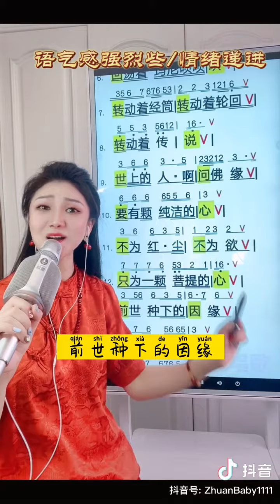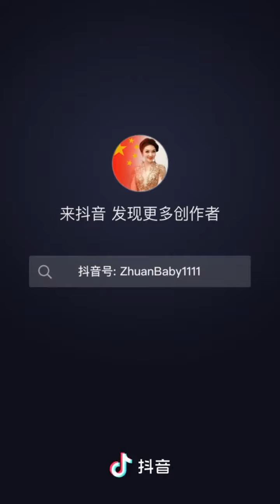教唱歌曲《今生我在修佛缘》